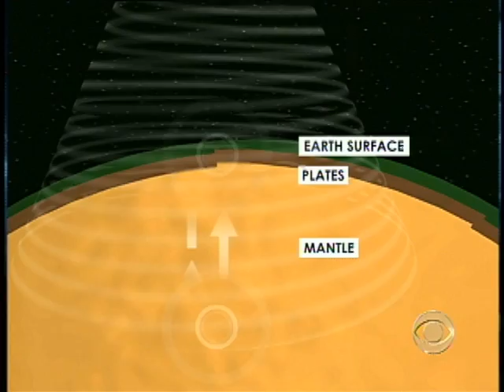Haiti Quake Predicted?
U.S. scientists warned in 2008 that Port-au-Prince was ripe for an earthquake, but they didn't know it would strike less than two years later. Ben Tracy reports on this code of earthquake predictions.